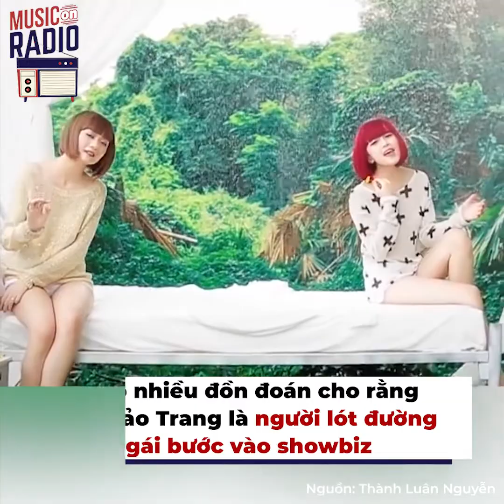Sao Việt từng là cái bóng của anh chị nay tìm được hào quang | Trạm Tin Sao